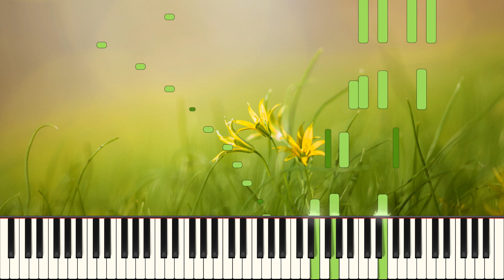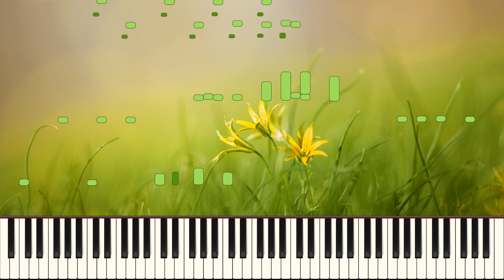Kyle Landry - Impromptu in G Major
Click the 🔔bell to be notified when I post a new upload :)

It's been a little while since I've composed anything for you guys, so here is something I came up with last night, Impromptu in G Major.  It features heavy use of "contrary motion" between the two hands, and chromatic lower neighbors and upper neighbors in the melody.  Also, the piece felt yellow to me, I don't know, so I chose this picture on purpose!  Hope you enjoy.  Plan is to record a cover tomorrow!